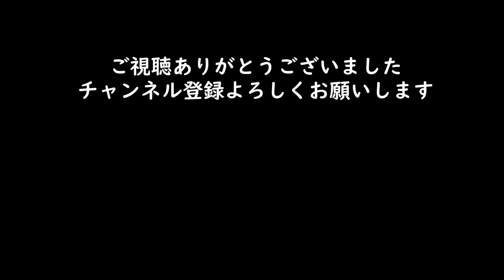因縁の対決！クサガメvsカワニナ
なんやかんやで共存してます